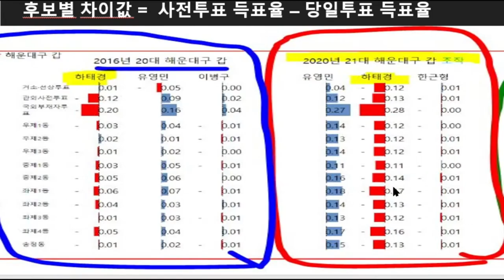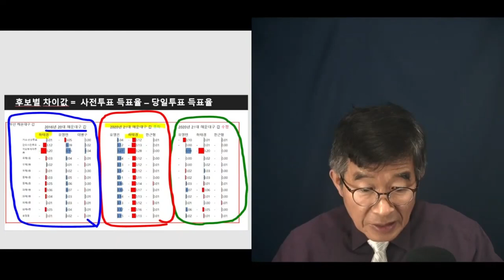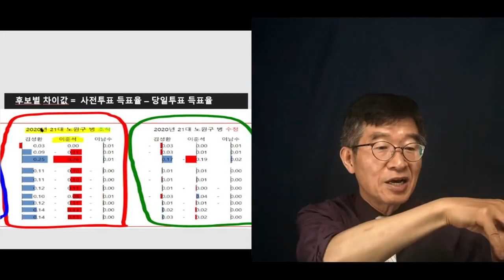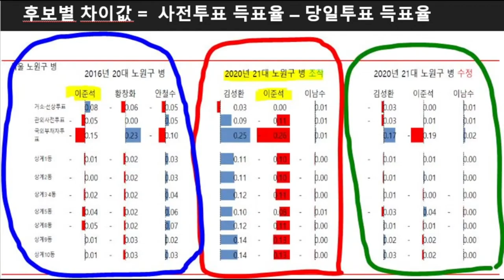하태경-이준석 / 해운대갑-노원병 / 20대-21대 총선 연구 [공병호TV]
Bitcoin : 3MTW849AkP2ftLeSK2teZHMmzLu7Z83s9U